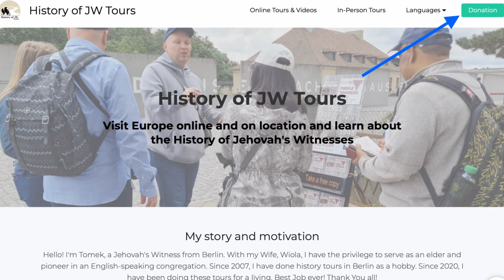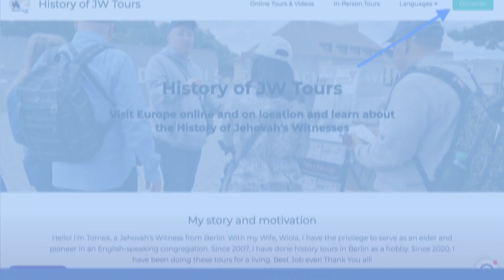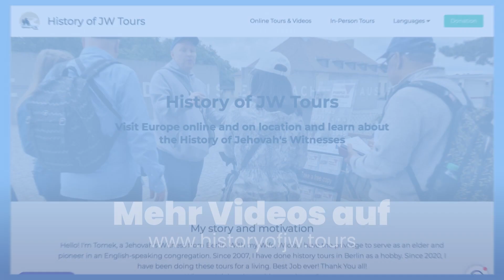Verboten und verfolgt – Jehovas Zeugen im KZ Ravensbrück und in Haftanstalten der DDR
Vom 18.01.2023 bis zum 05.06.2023 wurde in der Gedenkstätte Roter Ochse inHalle/Saale die Wanderausstellung "Verboten und verfolgt – Jehovas Zeugen im KZ Ravensbrück und in Haftanstalten der DDR" gezeigt.
Am 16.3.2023 gab es dort dazu eine Begleitveranstaltung.
Dies ist meine Aufnahme dieser Veranstaltung.